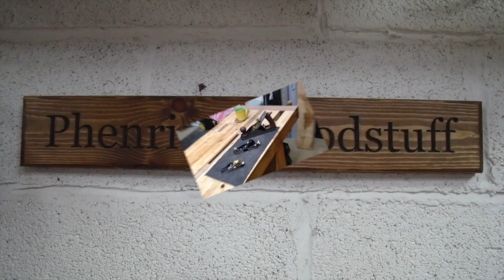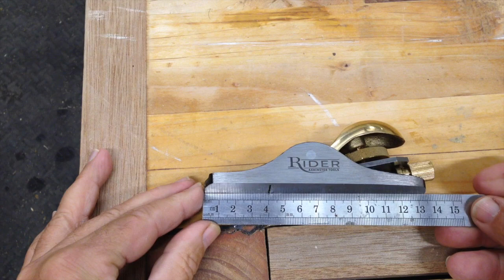Tool Review Tuesday - Axminsters Rider Apron Plane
This is the third review of recently purchased Rider planes from Axminster